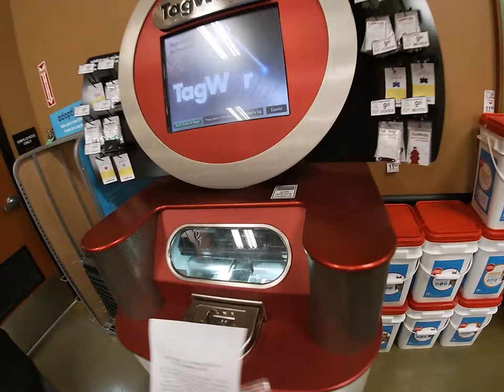CUTE ADORABLE MINI SCHNAUZER GOES TO STORE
Rocco takes a trip to the petstore and hangs out in the shopping cart